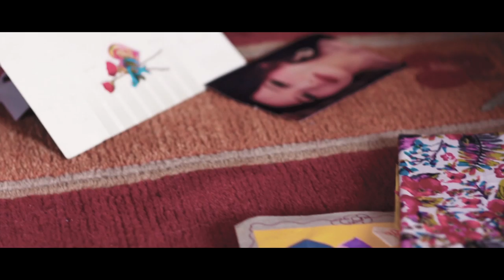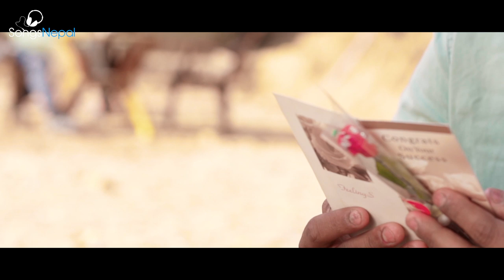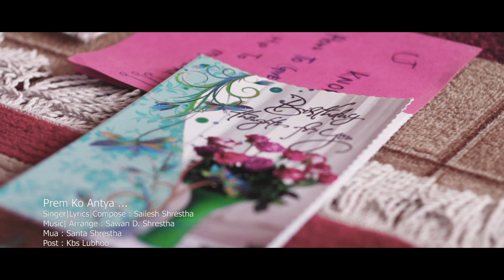Prem Ko Antya - Sailesh Shrestha | New Nepali Pop Song | 2019/2075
New Nepali Pop Song "Prem Ko Antya" by Sailesh Shrestha 2019/2075

Singer/Lyrics/Compose : Sailesh Shrestha
Music/Arrange : Sawan D. Shrestha
MUA : Sarita Shrestha
Post : Kbs Lubhoo

Artist : Sailesh/Sarita/Meenu/Priya
Asst : Ramesh Parajuli
Edit : Uttar Rana Magar
Camera/Direction : Dinesh Parajuli

Share and also don't forget to connect to our channel for more amazing Nepali Videos

Mero Yo Chokho Maya - Samsher Rasaily Ft. Keki Adhikari & Paul Shah | New Nepali Pop Song 2015
Timro Sansar - Shiva Pariyar Ft. Barsha Raut and Sanam Kathayat | New Nepali Adhunik Song 2016

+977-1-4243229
Please avoid other methods of copying or duplicating the video, and help us support anti-piracy measures in any way you can. Thank you - Team SongsNepal